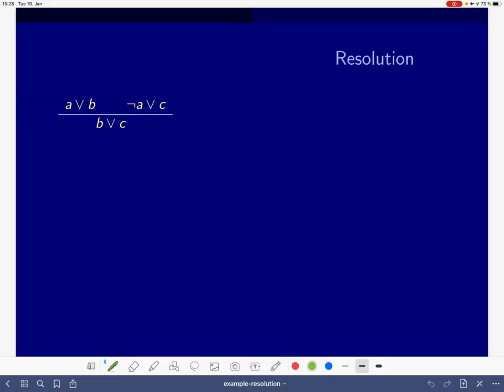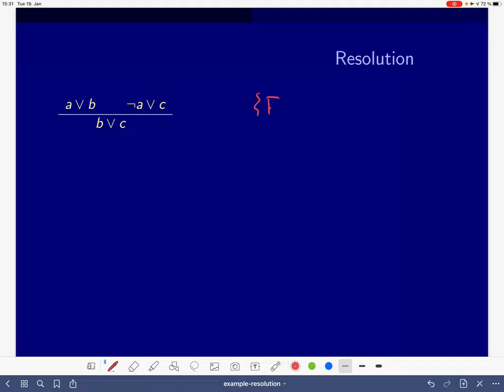Answer set solving in practice, solving, conflict-driven nogood learning, resolution (blueboard)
A tiny blueboard session illustrating the resolution principle